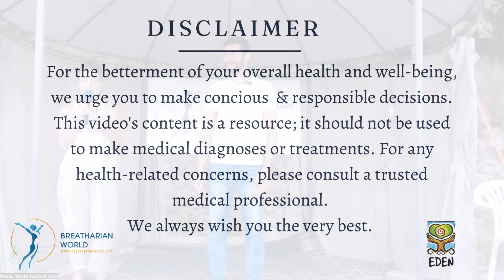Tal Gilboa | Pranic World Festival 2023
This is the video from Pranic World Festival 2023 - A gathering of the world's most famous Breatharians who come and  share their lifestyle through conferences and workshops for 12 days.
If you want to register for upcoming Pranic World Festival starting from August 1st 2024 to August 12th 2024, visit
Born in Israel in the year 1985, Tal Gibao has done a 21 days pranic initiation in Brazil, at February 2011. After that he stayed on liquids for 2.5 years, and today he is free to enjoy and choose between eating, drinking, and being dry.
He studied different kinds of therapy work, and enriched himself with many workshops and seminars.

But out of all, it was the pranic journey that has changed for the best all of his life, in ways he couldn't imagine.
Today he is guiding groups of people and holding individuals sessions into this wonderful lifestyle, since the beginning of 2012, and was the personal guide of Ray Maor.

Tal has a very rich experience, and is an expert in this field.

He gives the emphasis to a comprehensive holistic experience: Preparation for the process, the initiation itself, and then the most important part: the integration of the pranic lifestyle into our day-to- day life!

Most people that are doing different pranic processes, might be feeling great immediately after. But then with the time and the challenges coming up, it's sometimes fading out of their lives...

Tal took the mission to make the difference in this most critical part, and to allow people to live this lifestyle in a sustainable, long-term, and a joyful way.